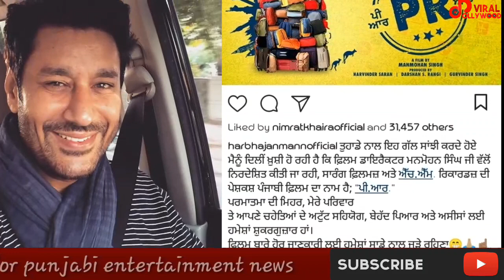P.R harbhajan maan new movie|| harbhajan maan and manmohan singh back again||viral pollywood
this is news about the upcoming movie of harbhajan maan P.R .and we dont have copy write of the songs we used in video that is only for promotional purpose we follow the media ethic for making this video.